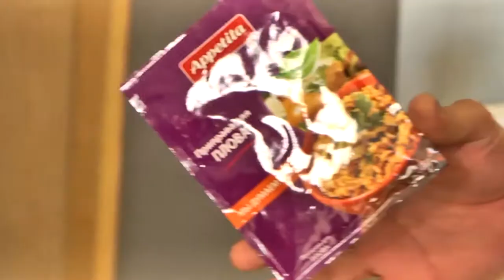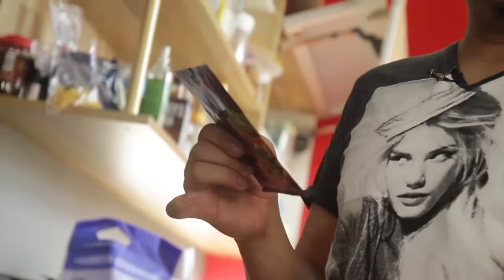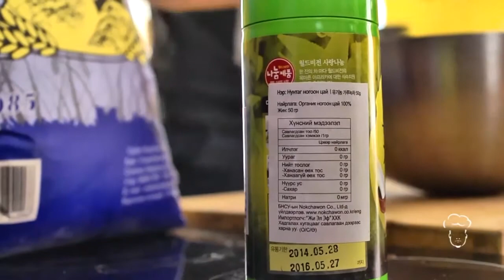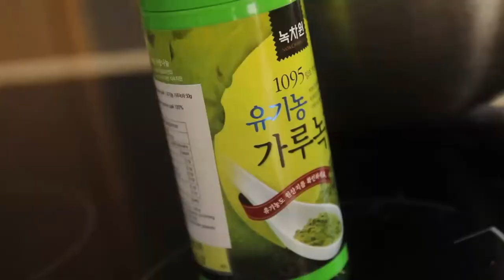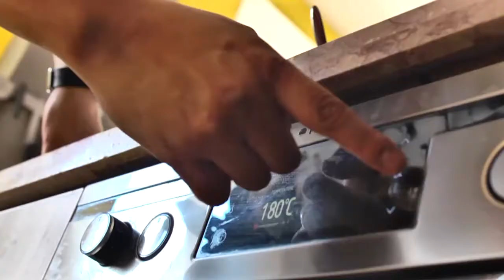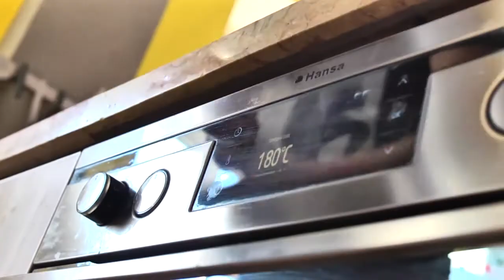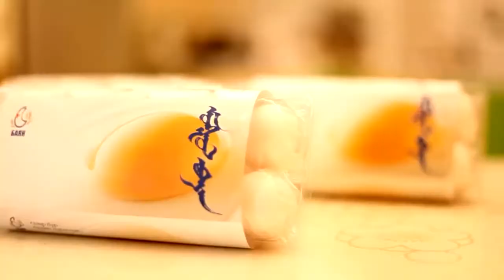Т-ЦАГ - 2015/01/24 Дугаар Хэсэг 1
7 хоног бүрийн хагассайн өдрийн 18:30 - аас С1 ТВ - ээр "Тэнгисийн цаг" хоолны нэвтрүүлэг та бүхэнд хүрч байна.